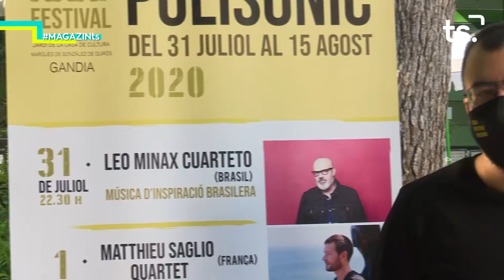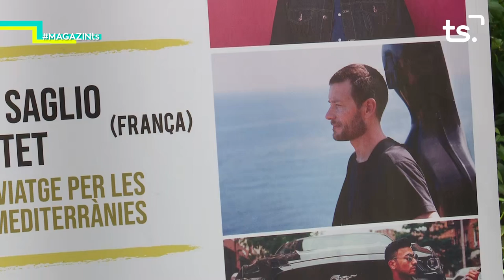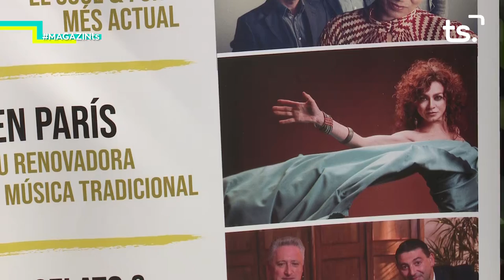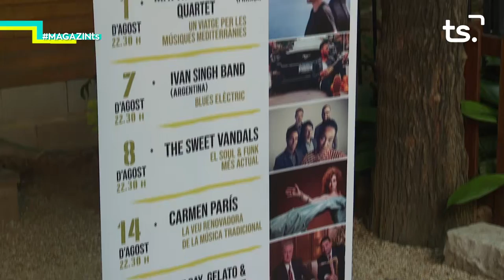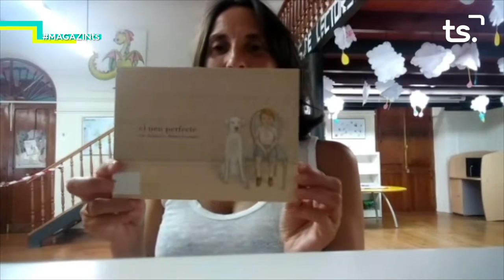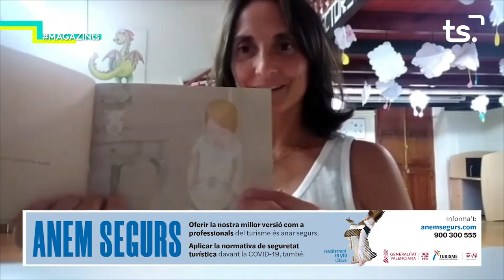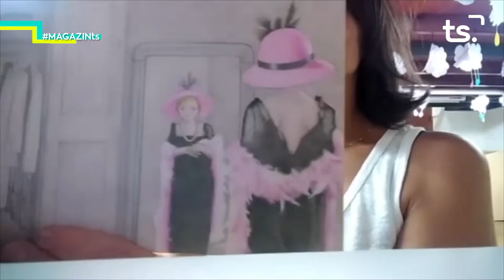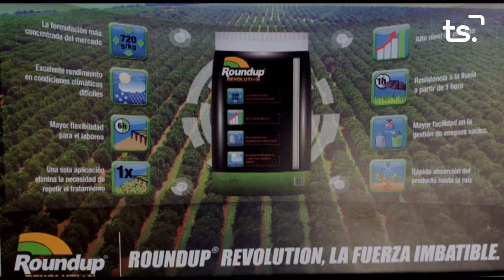2020 07 10 MAGAZIN TS DIVENDRES - XXXI FESTIVAL POLISÒNIC + CONTE LGTB